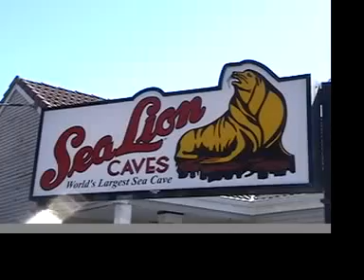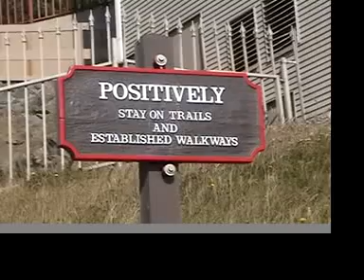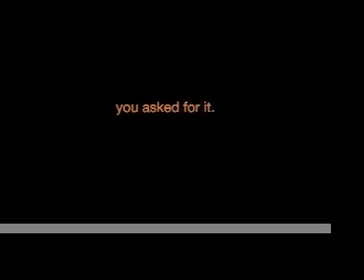july 30 08: duney du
probably.

everyone: tell an embarrassing story about yourself.